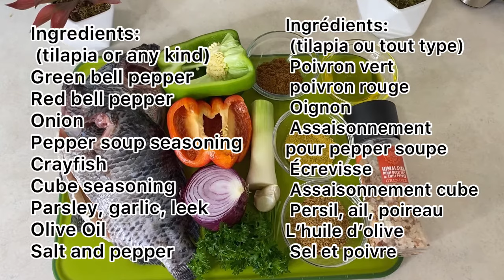Bouillon De Poisson rapide et facile// Easy Pepper Soup Fish